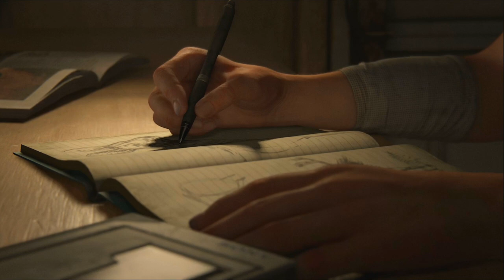THE LAST OF US PART 2 #1 | COMIENZA LO EPICO! | EpsilonGamex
Por fin!! The last of us Part II en Español Latino! no puedo creer que por fin lo estoy jugando! Like y comparte